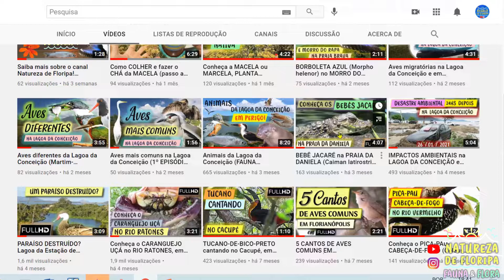Cobra-cega, cobra de duas cabeças, minhocoçú. CURIOSIDADES (Anfisbena Leposternon e Amphisbaena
Aprenda curiosidades sobre este interessante grupo de animais presente em todo o Brasil e na cidade de Florianópolis também.

AGRADEÇO à cientistas doutoras Renata Perez e Síria Ribeiro que confirmaram a identificação das duas espécies mostradas no vídeo.